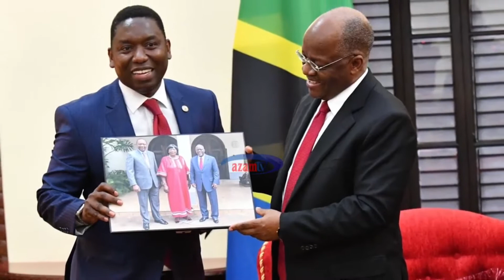Dr. Magufuli the President of Tanzania (short video of Tz army😊) Ona wanajeshi wetu wakiimba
Hei here is the hon. President of the United Republic of Tanzania and short video of our beloved army